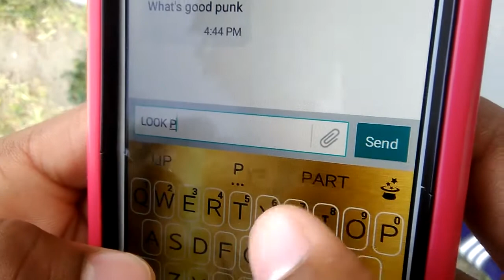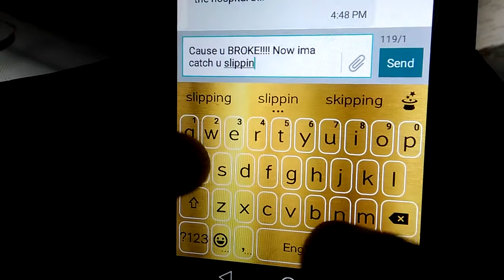Text Beef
EPIC Text Beef moment!